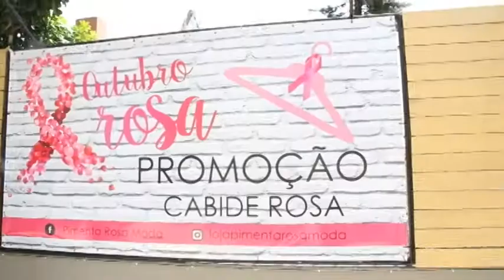PIMENTA ROSA 29/10/17